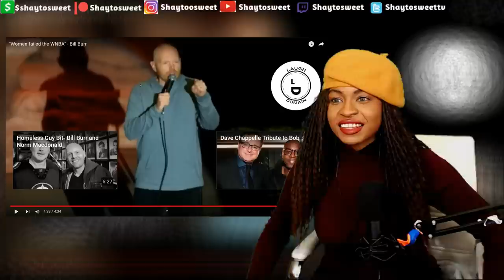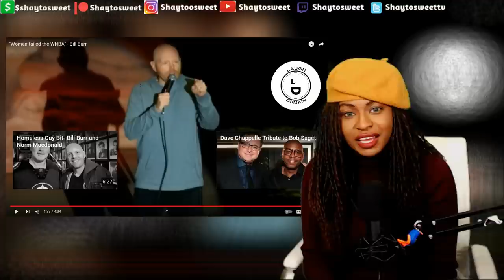I love the WNBA !!! Bill Burr - Women Failed the WNBA [Comedy] | Reaction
In today's Episode of Shaytosweet Reacts, I react to Bill Burr standup comedy about the wnba